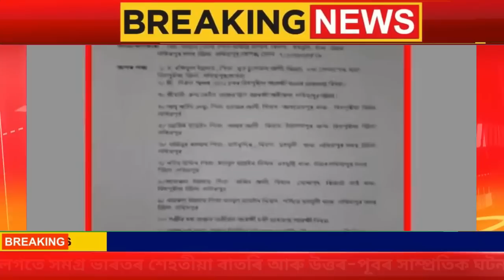লখিমপুৰ এৰাৰ সময়ত CBI-ৰ হাতত পৰিল এখন বিস্ফোৰক তালিকা! তালিকাত নাম নাই লীনা দলেৰ।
লখিমপুৰ এৰাৰ সময়ত CBI-ৰ হাতত পৰিল এখন বিস্ফোৰক তালিকা! তালিকাত নাম আছে আৰক্ষী-সাংবাদিক সহ মুঠ ১৭ জনৰ। নাম নাই লীনা দলেৰ।

This video is only for the information